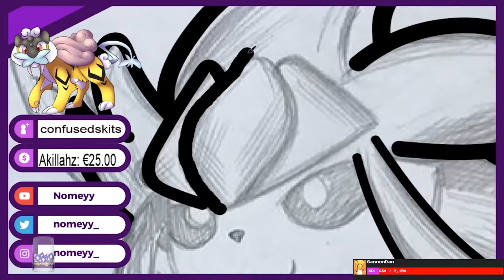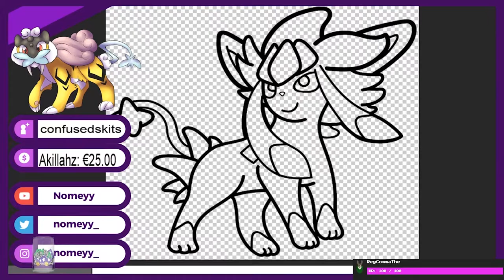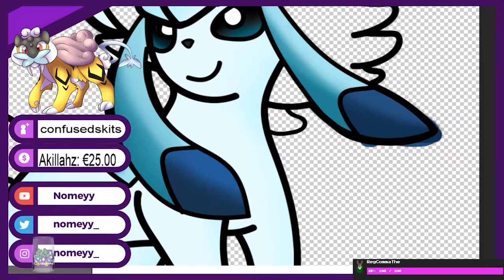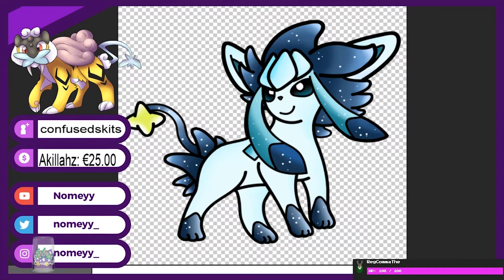Glaceon x Luxray Pokefusion Speed Art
Hey everyone! :)

Here is a Fusion of Glaceon and Luxray that I drew on stream, drawn up in Illustrator and coloured in Photoshop!

Etsy Store